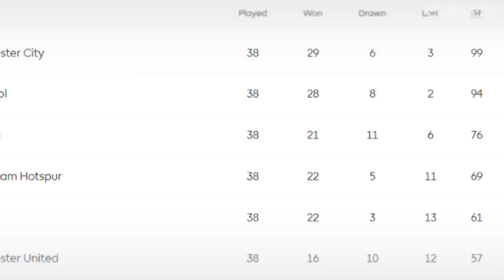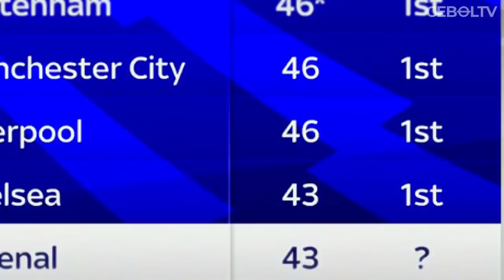PEMBUKTIAN ARTETA DULU DIANGGAP GURU PENJAS KINI CALON JUARA LIGA INGGRIS